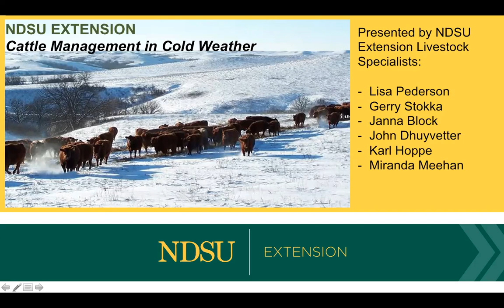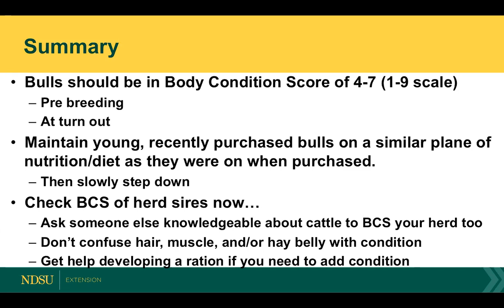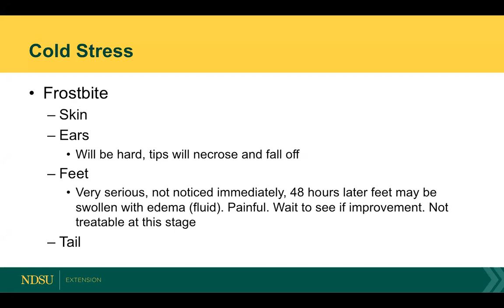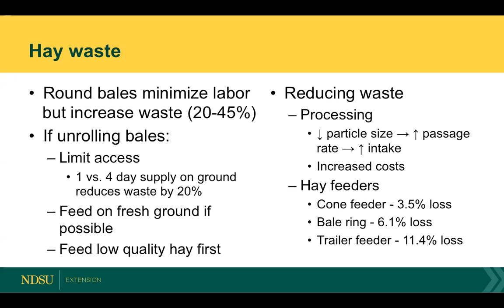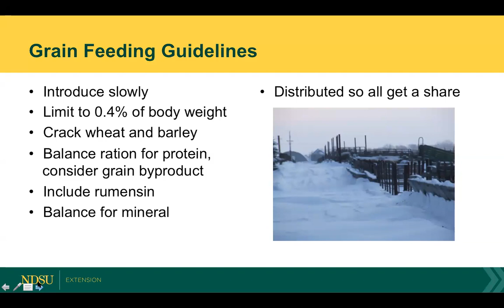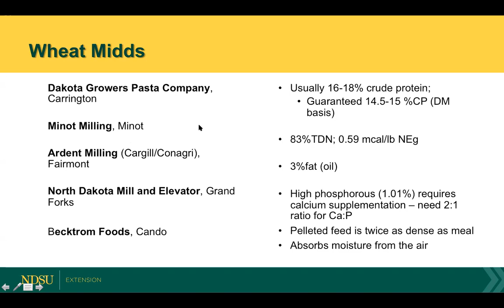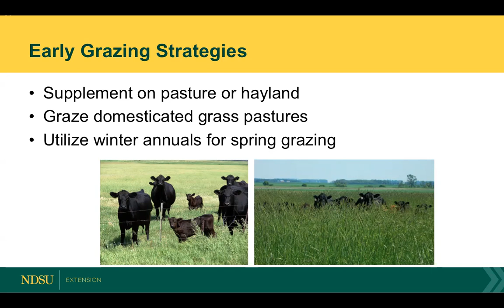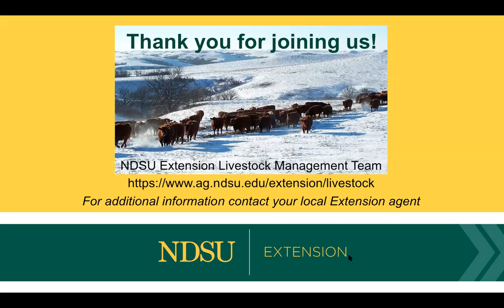Cold Weather Cattle Management Webinar - March 12, 2019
This webinar will discuss ways to deal with concerns about forage supplies, animal stress and condition, calving challenges and other issues that have come out of the extended period of extreme temperatures and wind chills.
Presenters include Extension livestock specialists Karl Hoppe of the Carrington Research Extension Center (REC); Jana Block, Hettinger REC; Lisa Pederson, Central Grasslands REC; John Dhuyvetter, North Central REC; Extension veterinarian Gerald Stokka; and livestock environmental stewardship specialist Miranda Meehan.